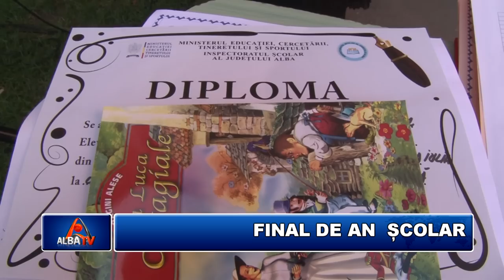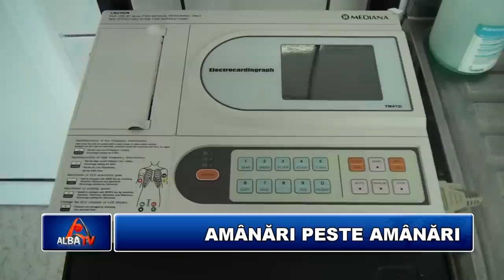STIRILE ALBA TV 22 IUNIE 2012 HD